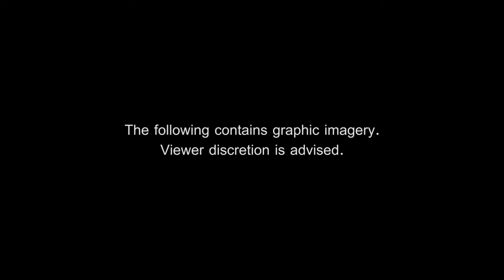Blood, guts, and contingency response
Devil Raiders from the 818 Mobility Support Advisory Squadron recently attended Fort Dix's extreme Medical Skills Training Center; check out the latest video news of our 621st Airmen tackling the intense medical simulator and learning to save lives!